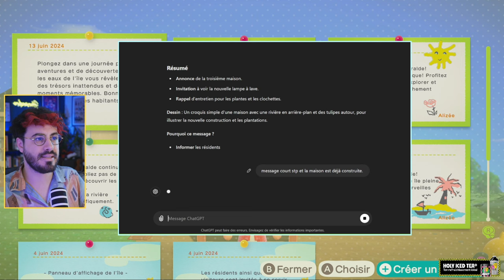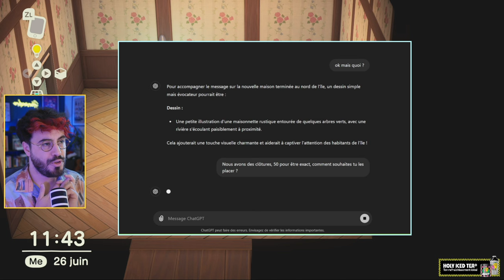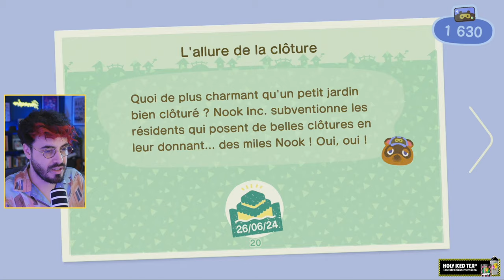👚L'IA a RUINÉ Mon LOOK ! [Éméralde jour 5] - ANIMAL CROSSING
Épisode 5 de l'île où l'intelligence artificielle décide de tout !

Découvrez HOLY, mon partenaire 👇🏼
5 euros de réduction sur ta première commande avec le code HARVENDORE5 et 10% à chaque fois avec le code HARVENDORE

Je suis sur Twitch presque tous les jours vers 18h30